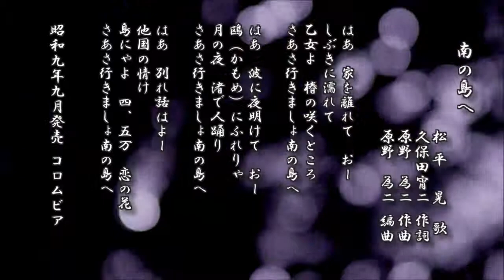南の島へ 松平晃 歌／久保田宵二 作詞／原野為二 作曲／原野為二 編曲【流行歌 レコード】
南の島へ
　　　　　　　　松 平 　晃　歌
　　　　　　　　久保田宵二 作詞
　　　　　　　　原野　為二 作曲
　　　　　　　　原野　為二 編曲

はあ　家を離れて　おー
しぶきに濡れて
乙女よ　椿の咲くところ
さあさ行きましょ南の島へ

はあ　波に夜明けて　おー
鴎（かもめ）にふれりゃ
月の夜　渚で人踊り

はあ　別れ話はよー
他国の情け
島にゃよ　四、五万　恋の花

昭和九年九月発売 コロムビア